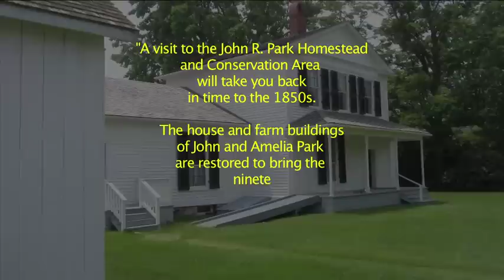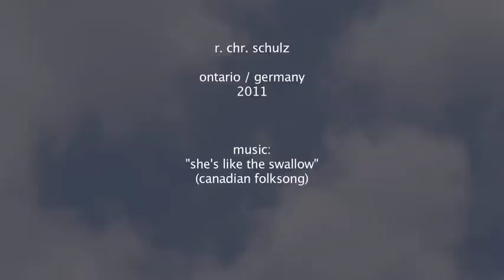Canada, Ontario: John R. Park Homestead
Canada, Ontario: John R. Park Homestead & Conservation Area. -

Video realization (software: Final Cut Express), photographs (Camera: Canon Powershot SX230 HS) and music arrangement (software: Logic Express 9):

MORE about John. R. Park Homestead:
"A visit to the John R. Park Homestead and Conservation Area will take you back in time to the 1850s. The house and farm buildings of John and Amelia Park are restored to bring the nineteenth century to life."

More about MUSIC / LYRICS:
"She's Like The Swallow" - Canadian Folk Song (origin: Newfoundland)

Lyrics:
She's like the swallow that flies so high
She's like the river that never runs dry
She's like the sunshine on the lee shore
I love my love and love is no more.

Twas out in the garden this fair maid did go
A-picking the beautiful prim-rose
The more she plucked, the more she pulled
Until she got her apron full.

It's out of those roses she made a bed
A stony pillow for her head
She laid her down, no word she spoke
Until this fair maid's heart was broke.